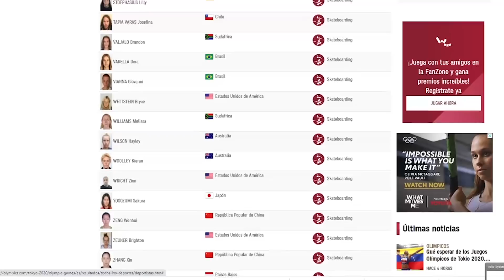SKATERS CLASIFICADOS PARA OLIMPIADAS SKATE TOKIO 2021 -Video 1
¿Qué skaters van a las olimpiadas de Tokio 2021?
En varios videos vamos a repasar esa lista para conocerlos mejor antes de que llegue el campeonato